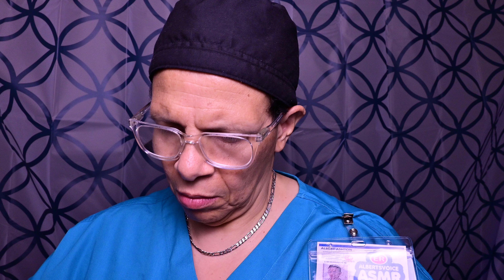ASMR ER 💈✂️ 🪒 MOST RELAXING | HAIRCUT & SHAVE